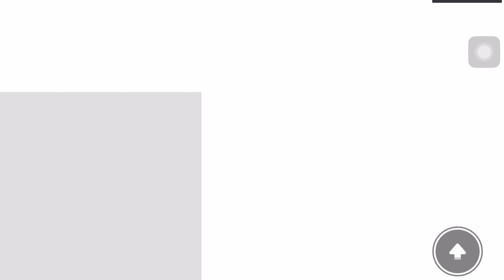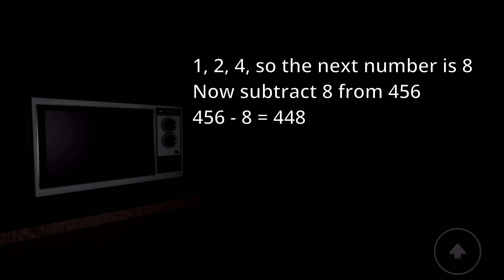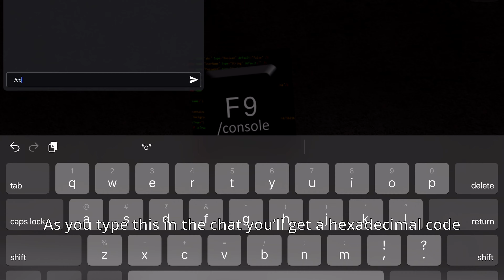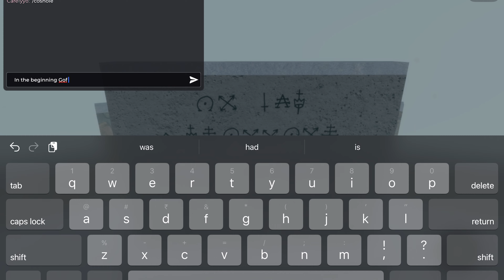ASCENSION - GUIDE - ROBLOX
Testing out a new editor….its complicated but I’m getting better woooo